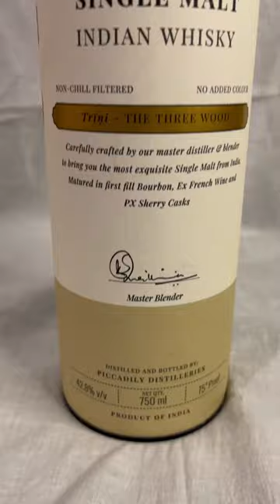Indri | Sandeep Reddy Vanga | @thepalateprojectofficial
Welcome to a mesmerizing journey through the world of Indri, India’s first-ever Triple Cask Single Malt Whisky. Brace yourself as we unveil the Divine Fusion, a harmonious blend of flavours and craftsmanship that will captivate your senses like never before.

Indulge in the essence of Indri, meticulously crafted by our expert distillers who have sourced the finest ingredients from across India. With the perfect mix of barley, malt, and pure spring water, each sip of Indri promises an extraordinary sensory experience.

The artistry lies in our unique Triple Cask maturation process, where our whisky is matured in a delicate dance between American Oak, European Oak, and Ex-Sherry casks. This intricate technique allows for the perfect harmony of flavours to intertwine, resulting in an exceptionally smooth and rich whisky.

Every drop of Indri encapsulates the rich history and heritage of India's distillation traditions, with a modern twist. Our attention to detail, combined with age-old techniques, creates a liquid masterpiece that remains unparalleled in its excellence.

Immerse yourself in the vibrant hues, enchanting aromas, and complex notes that unfold with every sip. Indri's Triple Cask Single Malt showcases a symphony of flavours ranging from luscious caramel and velvety vanilla to hints of dark chocolate and dried fruits. The journey through each sip is like a kaleidoscope of sensations that leave a lasting impression on your palate.

Whether you are a seasoned connoisseur or new to the world of whisky, Indri is a must-try for all. Our commitment to quality and passion for crafting exceptional spirits shines through in every bottle.

Unlock the hidden treasures of Indri, India’s pride and joy. Delve into the divine fusion of flavours and elevate your whisky experience to new heights. Join us on this remarkable journey as we redefine the possibilities of Indian whisky-making.

Indri India’s First Triple Cask Single Malt: Unveiling the Divine Fusion. Taste the magic. Experience the legacy. Indulge in perfection.